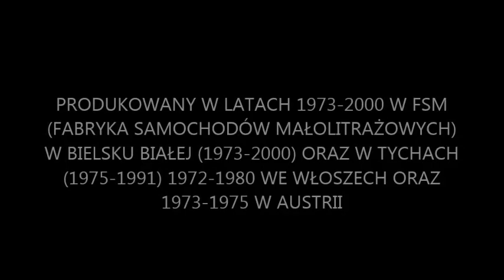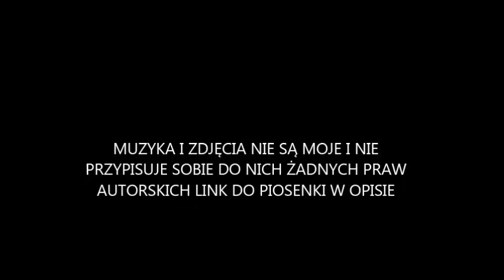POLSKI FIAT 126P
MUZYKA I ZDJĘCIA NIE SĄ MOJE I NIE PRZYPISUJE SOBIE DO NICH ŻADNYCH PRAW AUTORSKICH LINK DO PIOSENKI: